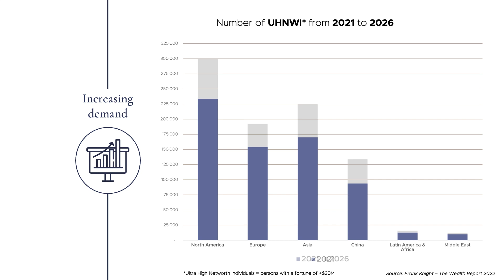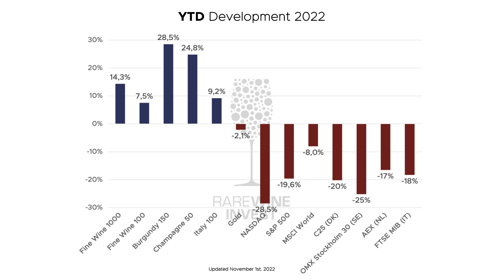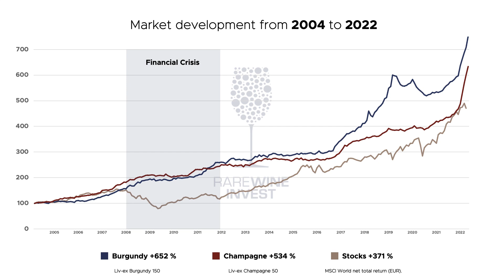Wine Market Analysis: November 2022 - RareWine Invest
Despite uncertainty in the financial markets, fine wine is up by 14.3 percent year-to-date (November 2022), according to the Fine Wine 100 index at the UK wine exchange Liv-Ex.

In this video, we share our insights into the wine market as we approach the end of 2022, which has been a challenging year for most other investment assets. (Watch the comparison of investment assets in the video.)

Uncertainty, macroeconomic and geopolitical shifts are some of the global headlines for 2022. In this video, we dig into why wine seems unaffected by this.

In this video Rune Spliid, Commercial Director at RareWine Invest, and Lars Granat, CMO at RareWine Group, will address the following questions, among others:

- Is now a good time to invest in wine?
- Will wine remain a safe haven in 2023?
- Have the basic premises for wine changed?
- Buy or sell - what to do with your wines?

Also, we analyze what wine areas might be most suitable for investment in the foreseeable future and what wine areas to avoid in your investment portfolio.

//This video was recorded at the RareWine HQ in November 2022.